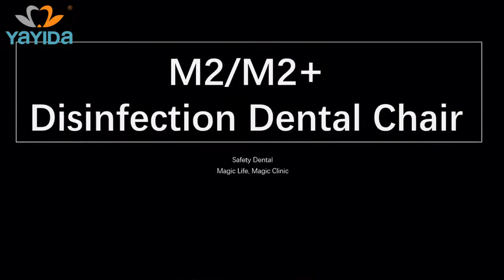YAYIDA disinfection dental chair unit: the only guide you'll ever need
In this video, I’ll show you YAYIDA disinfection dental chair unit: the only guide you'll ever need.

Foshan YAYIDA Dental Medical Co., Ltd focuses on dental equipment research and development, sales, and service. We have more than 8 years of experience in dental products.
  Our company's major dental products are dental high speed and low-speed handpiece, dental unit, whitening unit, sterilizer, ultrasonic scaler, oilless air compressor, dental curing light unit, and so on.
  We can apply OEM and ODM service, now we are making a lot of handpiece projects for customers according to their request. And they are happy with our products and service. We do a lot of dental spare parts projects also, such as we do so many impellers and push button spindles for the customer, every month more than 10000PCS.
  Our company have a beautiful environment for work, have a strictly quality control system, and have customers satisfied after-sale service, what's more, we have a dynamic and full of the passion sales team, our products well sell to Honduras, USA, Russia, Mexico, France, Saudi Arabia and so on.
  Our company takes "Quality first, User First" as our service aim, Supply more to our home and abroad customers. YAYIDA dental purpose, make dentist wishes come true!